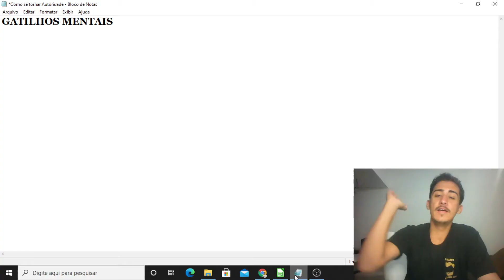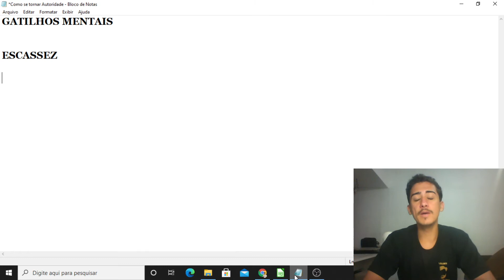Empreendedor porque você deve utilizar o Gatilho da Escassez no seu Marketing!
✅ As pessoas tendem a valorizar aquilo que é escasso no mercado!

✅ MINI CURSO PARA PROFISSIONAIS LIBERAIS - Em uma série de 4 aulas, você que possui um negócio, seja ele físico ou digital vai aprender a escalar e crescer o seu negócio! Usando as estratégias que formaram os maiores Empreendedores do mercado... CLIQUE no link a seguir para acessá-lo:
✅ MINI CURSO GRATUITO - Em uma série de 4 aulas bem intuitivas você vai aprender as maiores estratégias que farão com que você consiga vender todos os dias! CLIQUE no link a seguir para acessar